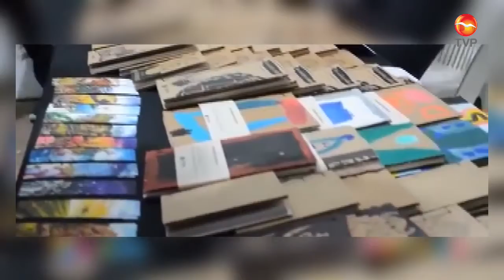Anuncian La Fiesta de los Libros en Cócorit